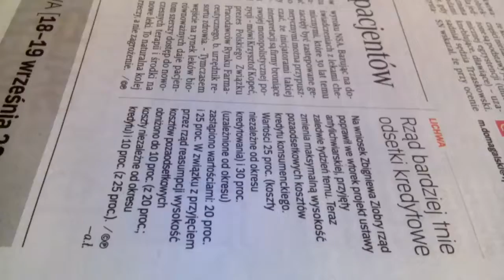W WA-WIE/PONOĆ JAK NA Z. MA BYĆ/ALE OPORY SĄ OGROMNE POŚRÓD DEWOCTWA STARYCH KRYŚ ZELEWSKIEGO!!